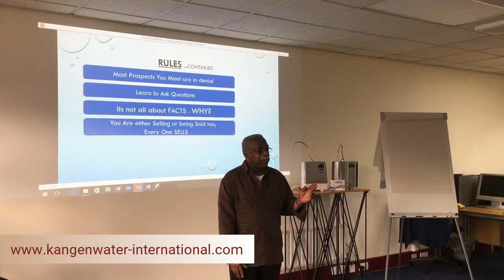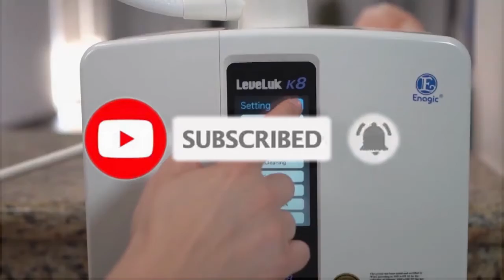ENERGY INCREASES AFTER DRINKING KANGEN WATER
John shared his experience in drinking Kangen Water and how it increases his energy.

Your body is at least 70% of water. But what water are you made of? Not all water is created equal.

Kangen Water International Product and Business Opportunity

Enagic are the global leaders in water ionisation. If you are looking for head and shoulders above the rest, the best and only medical grade water ioniser in the world then look no further.

Kangen water is endorsed by over 6500 medical doctors and the American Cancer Institute.

The thousands of health and recovery testimonials that can be found online, speak for themselves. No other water seems to have such a powerful transformative effect on the body and mind.

As well as that when you buy a Kangen machine, it is like a no-risk franchise in a box. You then have the ability to build a global business and earn an unlimited income by helping individuals and families transform their health and their lives.

Kangen Water® is a delicious water created from Enagic's innovative water technology. Not only do these devices filter your tap water, but they also produce ionized alkaline and acidic waters through electrolysis. These waters can be used for various purposes, including drinking, cooking, beauty, and cleaning.

Enagic International and its Technology

For over four decades, Enagic International has been the leader in manufacturing water- ionization systems that transform regular tap water into pure, healthy, electrolytically-reduced, and hydrogen-rich drinking water.
This Japan-based company internationally distributes hundreds of thousands of Kangen Water® machines to homes all over the globe.

Our passion is to transform the tap water in your home into pure healthy electrolyzed-reduced and hydrogen-rich drinking water.

Enagic’s Kangen Water® systems enhance nature’s most vital life-source using the latest scientific research and technology, merged with superior Japanese craftsmanship. Enagic International is the only water filtration and alkaline-ionizer distribution company in the world with its own OEM manufacturing facility in Japan and ISO certified quality control processes. All employees must master high-level technological knowledge and proficiency throughout the entire process, including development, production, supply, and service.
Enagic Business Opportunity
The Enagic Corporation believes in empowering people through the direct-sales marketing system. Our independent and passionate distributors love to speak about the benefits of Kangen Water® to others as they build their own personal wealth.
Ours is a family that supports one another to achieve universal success. Our business opportunity has been sometimes referred to as "personal growth with a compensation plan", because we want our team to grow financially and as individuals.
As a result of this philosophy, our global distributors are able to achieve financial freedom and realize their dreams while promoting a product they believe in and truly love.

We all desire the same things in life. At the end of the day, we wish to be healthy, wealthy, and happy.